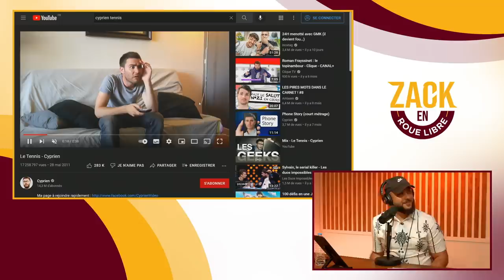Cyprien, le MONUMENT du YouTube Français - Zack en Roue Libre avec Cyprien (S05E32)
Timecodes :

00:00:00 - 00:04:22 : Début d'émission
00:04:22 - 00:12:41 : Qui est Cyprien
00:12:41 - 00:18:43 : Pourquoi avoir commencé la vidéo ?
00:18:43 - 00:21:34 : La période chez 20minutes.fr
00:21:34 - 00:25:08 : La rencontre avec de nombreux créateurs
00:25:08 - 00:28:32 : Le début du format podcast
00:28:32 - 00:31:54 : Le passage sur YouTube
00:31:54 - 00:34:50 : Le point de bascule vers le succès
00:34:50 - 00:39:57 : Le clash contre Cortex
00:39:57 - 00:43:20 : Le bide
00:43:20 - 00:52:05 : La délocalisation des vidéos et la sortie du podcast
00:52:05 - 00:59:53 : L'importance de s’être entouré
00:59:53 - 01:02:53 : Le passage à Webedia
01:02:53 - 01:04:03 : Le premier court-métrage
01:04:03 - 01:08:02 : Le tour du monde
01:08:02 - 01:08:57 : L'année 2017 sur YouTube
01:08:57 - 01:13:39 : Le lancement sur twitch
01:13:39 - 01:16:29 : La différence de génération sur YouTube
01:16:29 - 01:24:04 : Le format audio et les différents projets
01:24:04 - 01:27:31 : Qui est Cyprien en 2022 ?
01:27:31 - 01:34:20 : L'embrouille avec Squeezie
01:34:20 - 01:35:24 : Fin d'émission